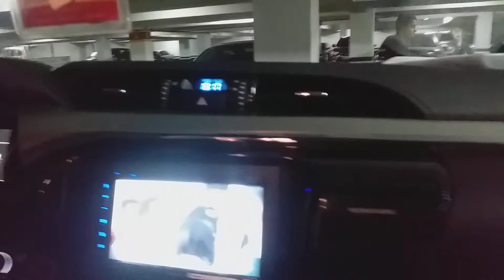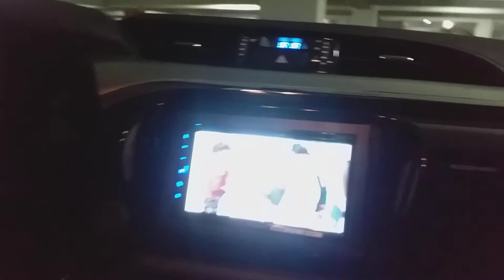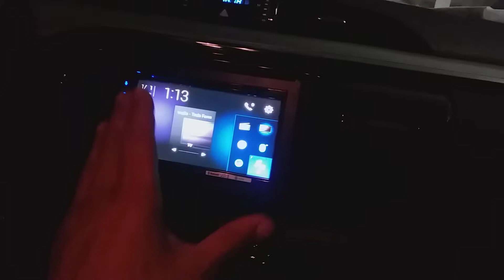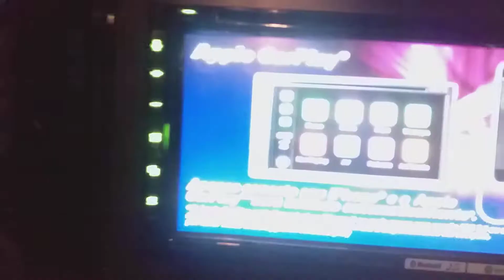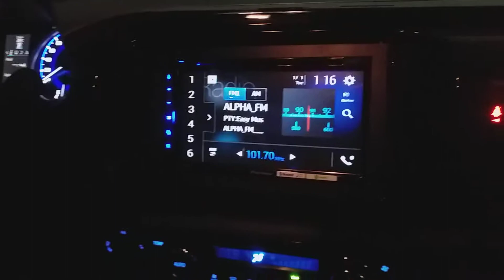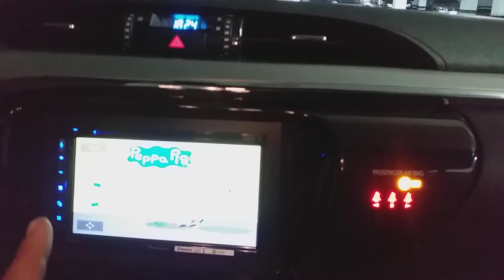TOYOTA HILUX SRV SUBSTITUIÇÃO DE MULTIMIDIA PIONEER ENCOSTO DE CABECA E SUB WOOFER SLIM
Vendas instalações e dúvidas 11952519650